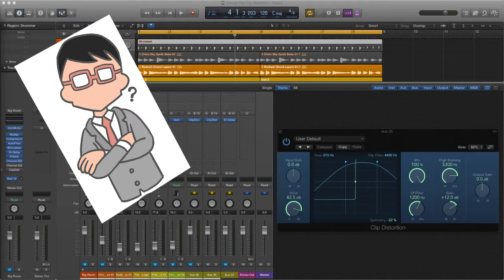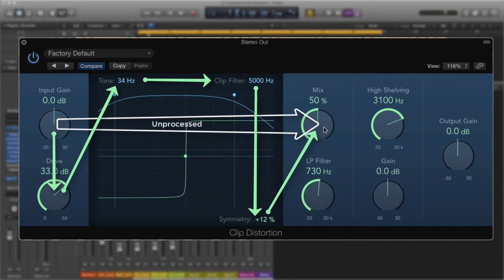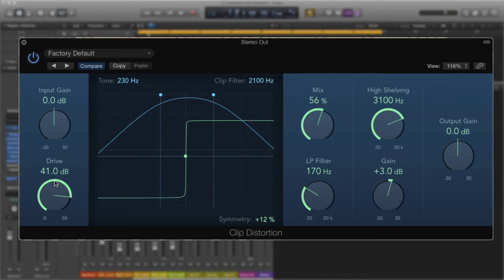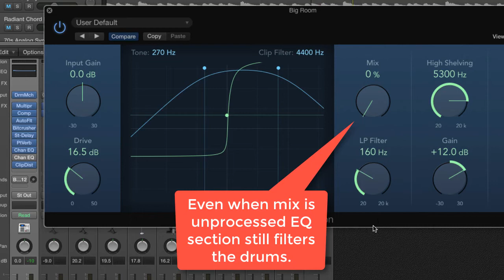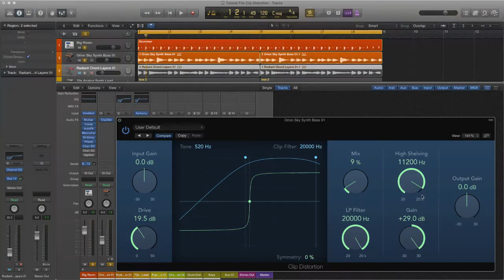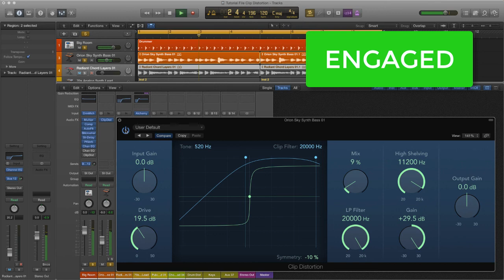Logic Pro X Quick Tips Clip Distortion Part1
brings you Quick Tips no nonsense tips you might find useful ... maybe?
In this Quick Tips, a two part look at Clip Distortion and ideas on how this often overlooked plugin can add depth and space and even distortion(!) to your mixes.  Part 1 looks at this Logic Pro X plugin an overview of the signal flow and a few ideas on using it on drums and bass in a Logic X session.